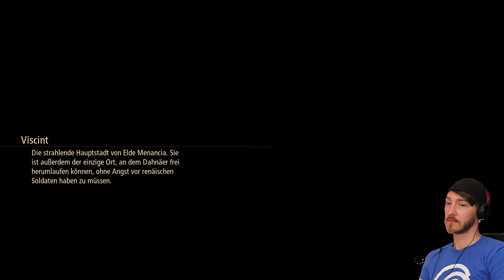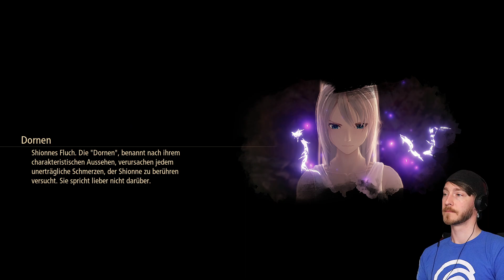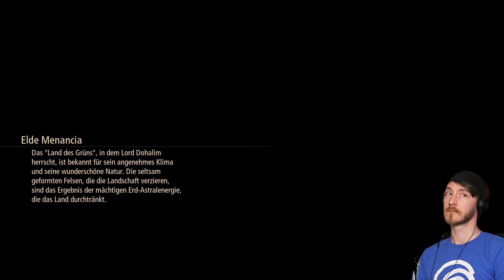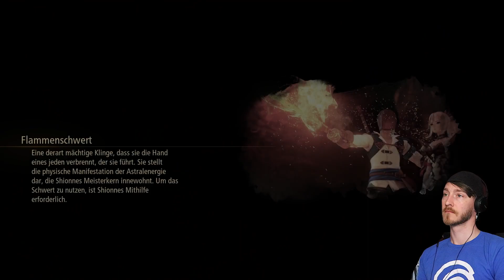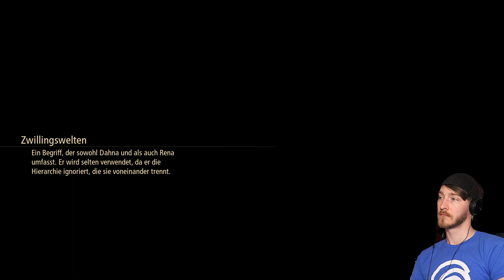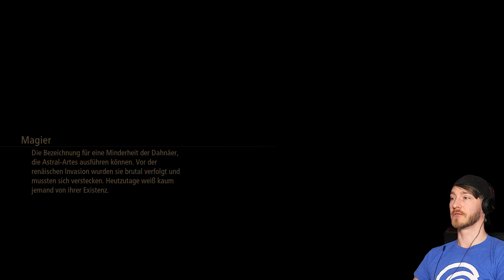Sehr storylastig & der dritte Lord ist endlich aufgetaucht :D I TALES of ARISE I Part #012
Start der Tales of Arise Let´s Play Reihe!
Begleitet mich auf eine fantastische Reise durch dieses JRPG! :)

Die Streams kommen immer Live bei mir auf Twitch.

DANKE UND RINGEHAUEN! ;)